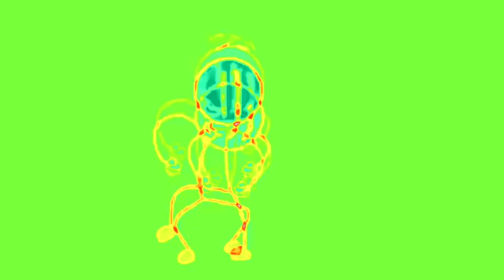Preview 2 Distraction Dance Effects in Chip Effect 1.0